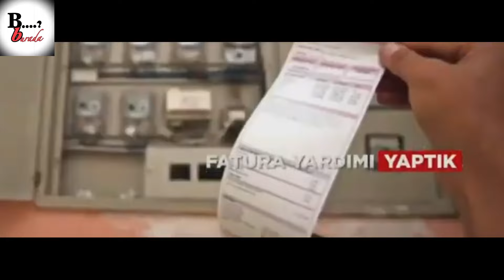Erdoğan, Kılıçdaroğlu'na Önce Gömdü, Sonra Kıyak Geçti 4 milyon 460 bin TL’lik 17 Davayı Geri Çekti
Cumhurbaşkanı Recep Tayyip Erdoğan, CHP Genel Başkanı Kemal Kılıçdaroğlu’na açtığı 17 davayı geri çekti ve 4 milyon 460 bin TL’lik tazminat tutarından vazgeçmiş oldu.